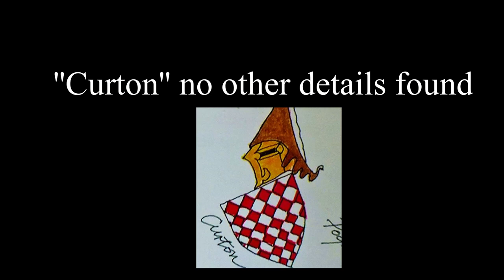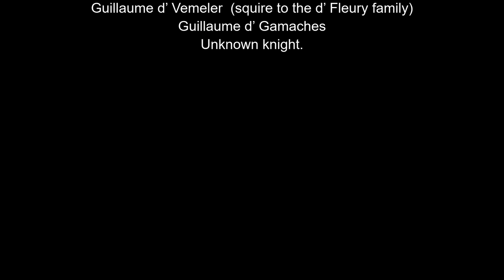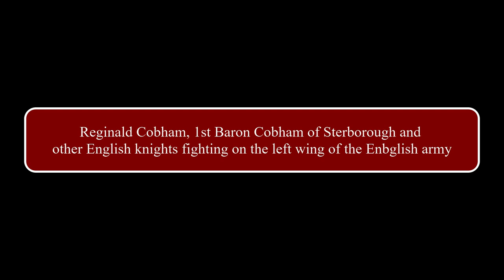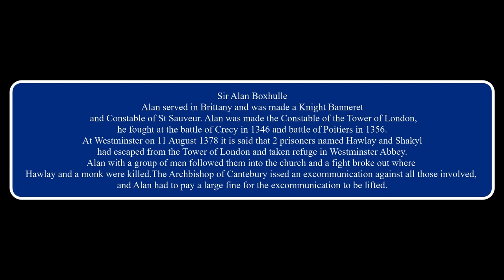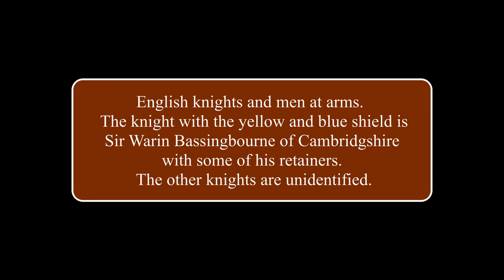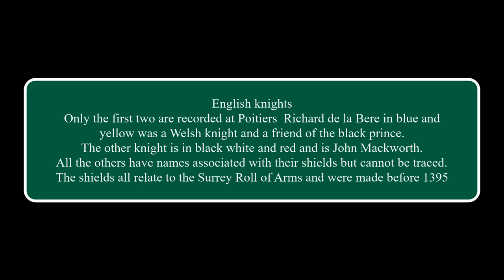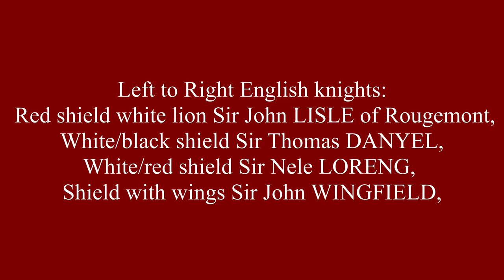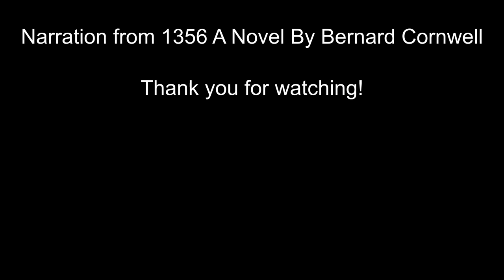Nobles & Retinues for Poitiers 1356 AD - Part 2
My usual practice before i start a project is to do a detailed research on army composition but also on  major and minor characters of the specific period. They give a flavor to your project.
Although basically a showcase in this video i will give you many information regarding major and minor Nobles who participated in the battle. I am also  going to show you Flags and retinues from different cities around the Kingdom of  France that send soldiers to the battle.
All these information you can use to paint you own commanders not only for Poitiers but generally for the Early/Mid part of the Hundred Years War.
Miniatures from Claymore Castings and 1st Corps.